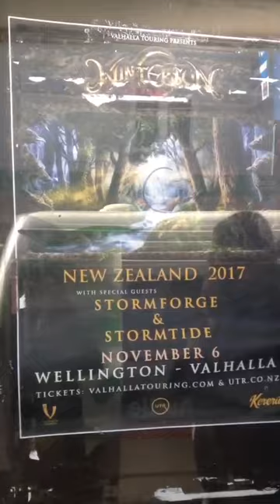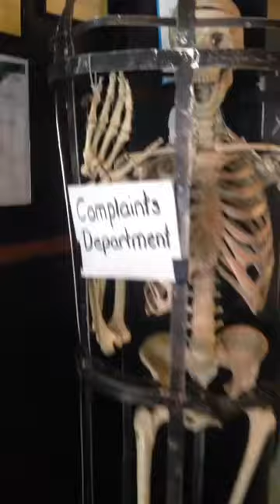WINTERSUN Traveling to New Zealand NOV5 2017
Instagram Story of Wintersun traveling to New Zealand on November 5th 2017.

Wintersun Australia/New Zealand/Japan/China tour:
Nov 2 - AUSTRALIA, Melbourne @ Max Watt's
Nov 3 - AUSTRALIA, Sydney @ Max Watt's
Nov 4 - AUSTRALIA, Brisbane @ The Brightside
Nov 6 - NEW ZEALAND, Wellington @ Valhalla
Nov 8  JAPAN, Osaka @ Shinsaibashi SOMA
Nov 9 - JAPAN, Nagoya @ SPADEBOX
Nov 10 - JAPAN, Tokyo @ Simokitazawa GARDEN
Nov 11 - CHINA, Shanghai @ Future House
Nov 12 - CHINA, Beijing @ Omni Space

ARCH ENEMY “Will To Power Tour 2018” w/ Wintersun, Tribulation & Jinjer
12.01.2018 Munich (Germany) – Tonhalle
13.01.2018 Stuttgart (Germany) – LKA Longhorn
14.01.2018 Prague (Czech Republic) – Forum Karlin
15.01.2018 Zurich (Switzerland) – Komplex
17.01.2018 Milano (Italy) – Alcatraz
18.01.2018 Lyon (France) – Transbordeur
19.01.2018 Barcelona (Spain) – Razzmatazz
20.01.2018 Madrid (Spain) – La Riviera
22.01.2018 Toulouse (France) – Le Bikini
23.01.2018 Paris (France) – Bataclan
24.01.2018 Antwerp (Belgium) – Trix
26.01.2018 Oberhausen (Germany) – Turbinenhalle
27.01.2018 Geiselwind (Germany) – Music Hall
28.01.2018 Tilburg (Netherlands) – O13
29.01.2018 Hamburg (Germany) – Große Freiheit
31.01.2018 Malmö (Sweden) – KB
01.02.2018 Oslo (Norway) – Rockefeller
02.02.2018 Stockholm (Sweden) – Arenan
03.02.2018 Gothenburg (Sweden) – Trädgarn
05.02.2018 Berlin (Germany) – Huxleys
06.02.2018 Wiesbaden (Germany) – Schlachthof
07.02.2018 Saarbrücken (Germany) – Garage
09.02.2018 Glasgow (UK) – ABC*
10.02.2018 Nottingham (UK) – Rock City*
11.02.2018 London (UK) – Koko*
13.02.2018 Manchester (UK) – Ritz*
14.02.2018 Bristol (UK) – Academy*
*without Jinjer